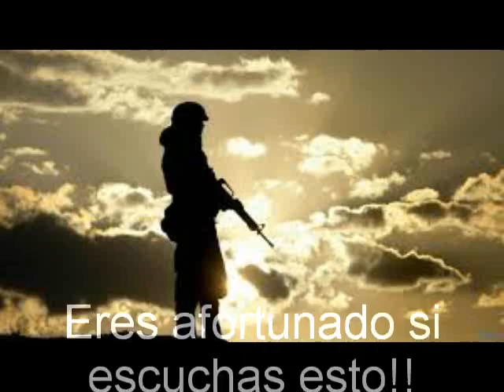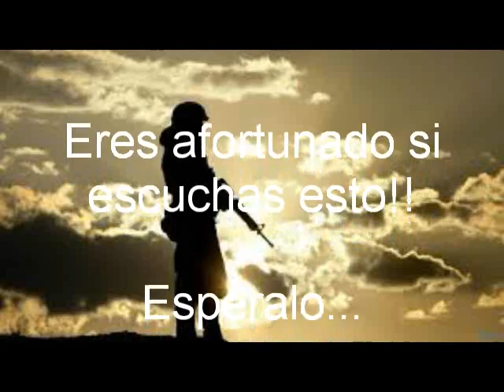Samples Clásicos Uno - 14 - Eres Tu - Dj Tutis (Base Rap Romantica) Instrumental Rap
1 - Sueños Perdidos
2 - Versos De Cristal
3 - Papa Para Que Sirve La Tornamesa
4 - Mr Soldier
5 - Lluvia En Mi Cabeza
6 - Corazon De Niño
7 - La Armonia De Vivir
8 - Casos De La Vida Real
9 - Pobre Pero Honrrado
10 - Te Quiero
11 - Que Seas Mi Novia
12 - Hola
13 - To Say Remix
14 - Eres Tu
15 - He Vuelto